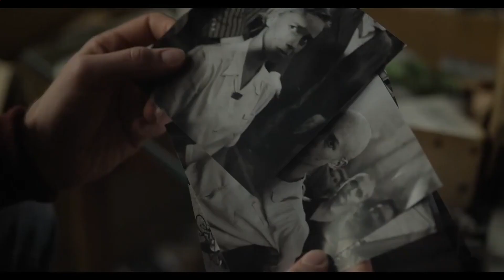LEE MILLER: NA LINHA DA FRENTE | Teaser Trailer Legendado PT | Kate Winslet | Filme 2024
A antiga modelo de capa da Vogue, Lee Miller, deixa uma vida de glamour e segue para o coração da Segunda Guerra Mundial. Uma pioneira americana cheia de coragem, amor e luxúria, Lee segue para Londres, para se reunir com o negociante de arte Roland Penrose. Numa Londres sob ataque de bombas, Lee diz à Vogue britânica que quer capturar a coragem das mulheres britânicas sob o cerco. Armada com uma camara, uma máquina de escrever e uma credencial americana, as suas imagens e reportagens da Frente saltam das páginas da Vogue para os leitores ávidos de ambos os lados do Atlântico. A 30 de abril de 1945 Lee Miller testemunha o horror inimaginável de Dachau. De volta à Inglaterra, cabe a seu único filho, Antony Penrose, desvendar os mistérios da mãe que ele gostaria de conhecer melhor: uma mulher incrível, uma mulher com um segredo, que não permite que nem mesmo os demónios pessoais atrapalhem uma vida verdadeira.

Com: KateWinslet, MarionCotillard, Andrea Riseborough, AlexanderSkarsgård, Josh O'Connor, Andy Samberg, Enrique Arce, Noémie Merlant, Arinzé Kene, Vincent Colombe, Patrick Mille, Samuel Barnett, Zita Hanrot, Ian Dunnett Jnr, Harriet Leitch, James Murray, Sean Duggan, Riley Neldam

Realização: Ellen Kuras

Estreia em Portugal: 26 Setembro 2024

Tradução e legendagem: @cliPTraileracao